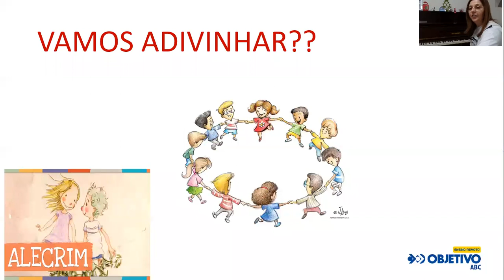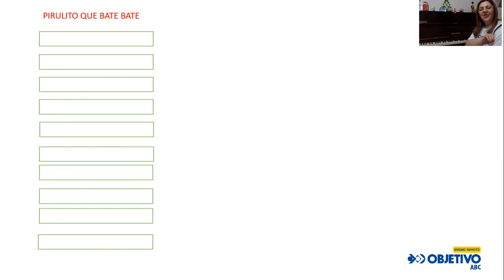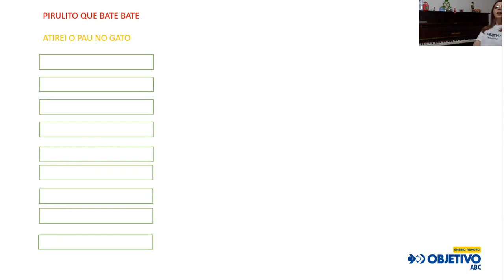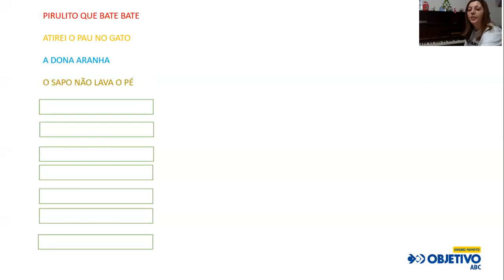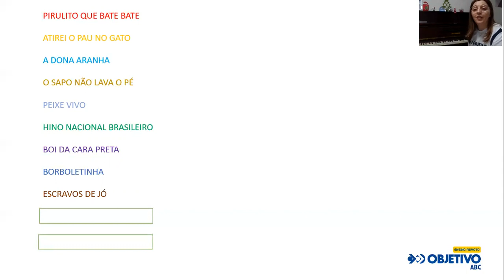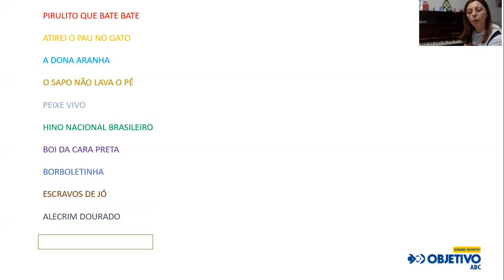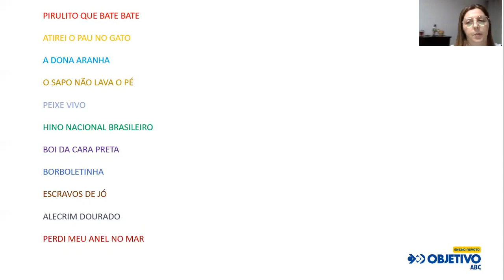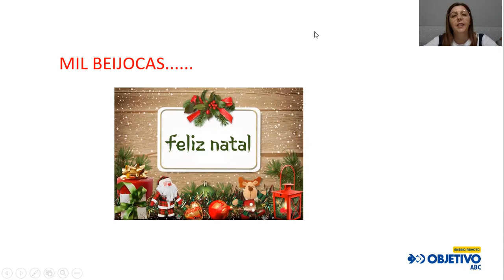AULA DE MÚSICA - QUAL É A MÚSICA??